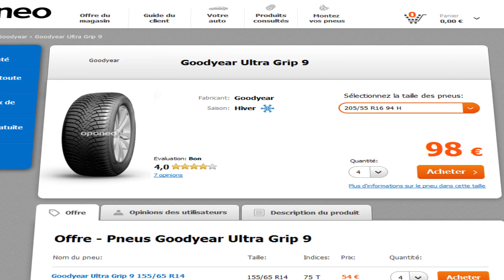Oponeo.fr - regardez comment acheter les pneus de façon rapide et commode ● Oponeo™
Sur Oponeo.fr, nous faisons tout notre possible pour que l'achat des pneus soit simple et confortable. Notre boutique en ligne vous offre plus d'un demi-million de pneus. Vous allez trouver sans problème le modèle idéal pour votre véhicule. Nos experts vous aideront à faire le meilleur choix.
Oponeo.fr : garantie de fiabilité.